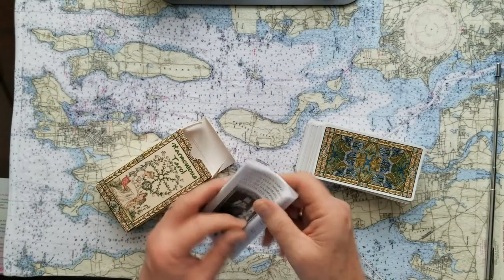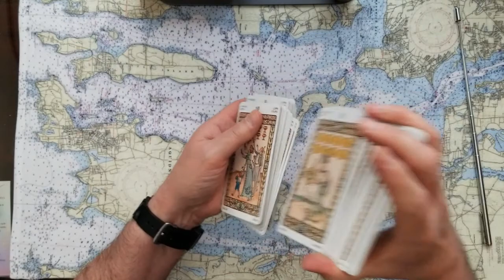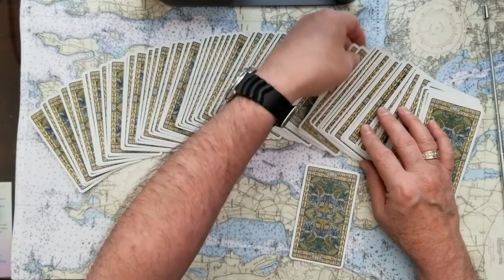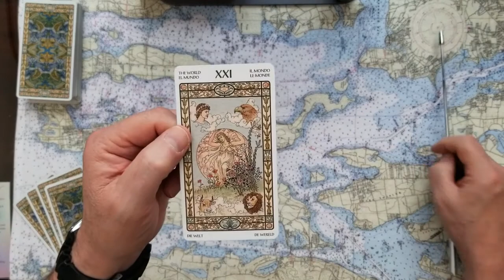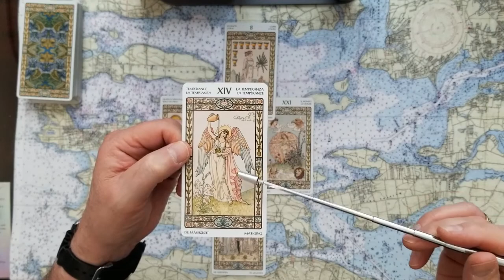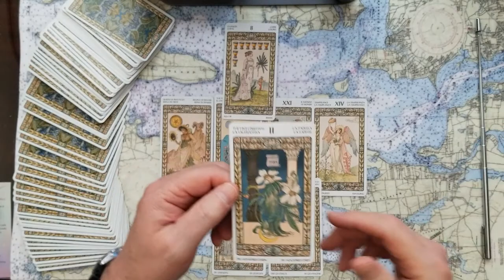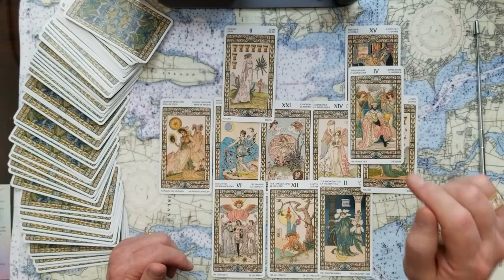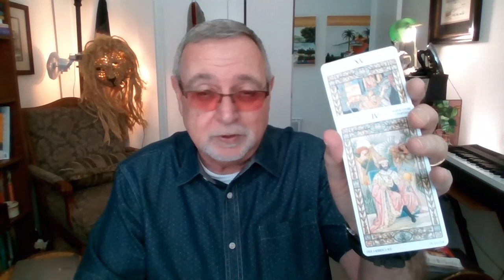Justin Trudeau Indian Reservation School Popes apology astrazeneca hesitant Tarot Card Read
Justin Trudeau, Canadas Prime Minister, Indian Reservation Schools, and The Popes apology, astrazeneca hesitancy, Tarot Card Reading